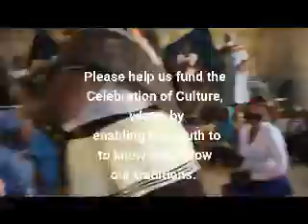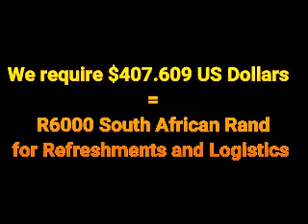IKEMELENG TRIDITIONAL DANCERS FUND REQUEST 2021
Funding video for NPO Ikemeleng Tshirela Association, requesting funding for  Heritage day Celebrations on the 25th September 2021